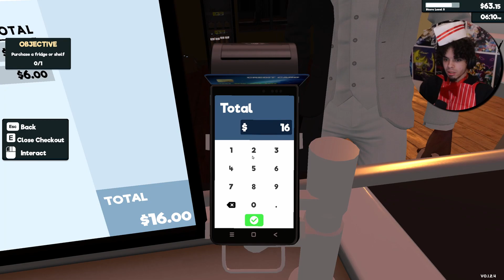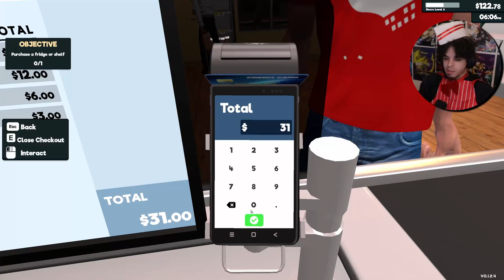These Upgrades Are Very Questionable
🌙Got some brand new equipment i cant even use

👕 Cosplay: Waiter